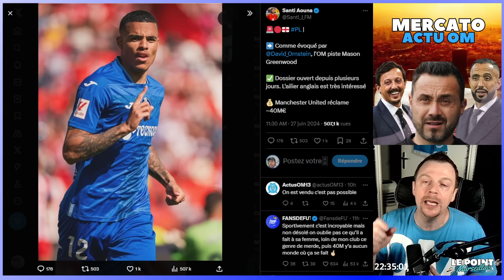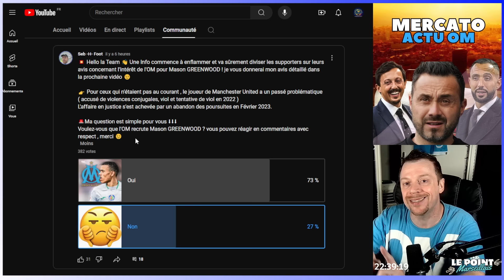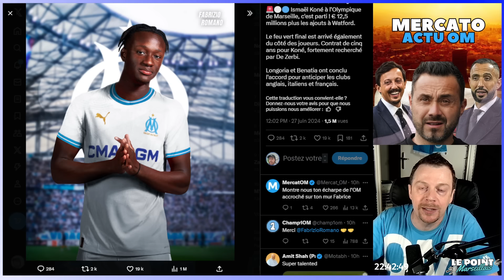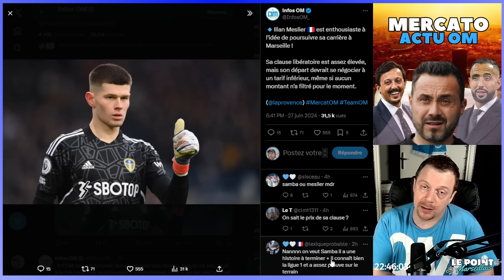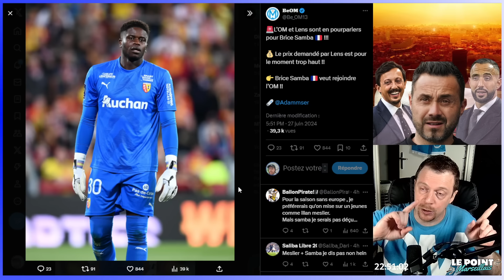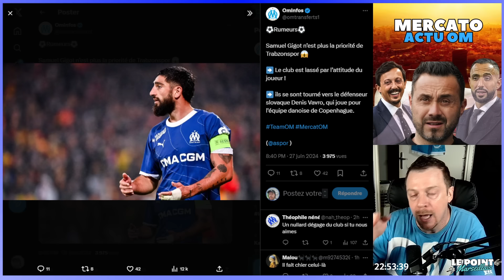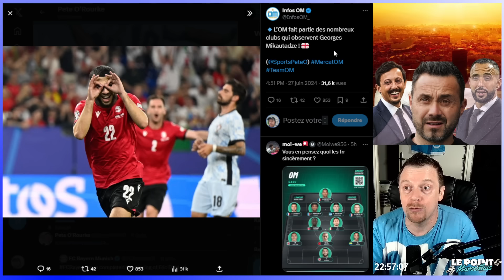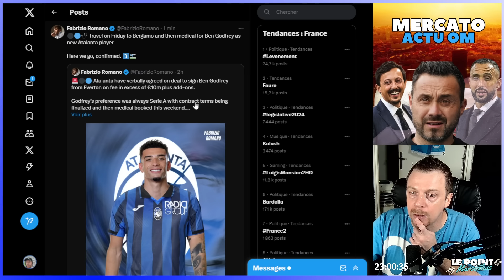🔵 MERCATO OM QUI CHAUFFE 🔥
🔹Réseaux :
Merci à Tous 💙🤍